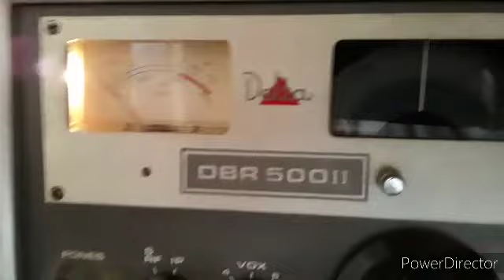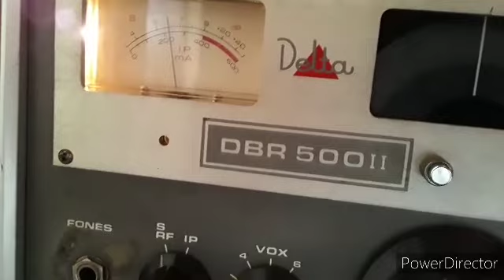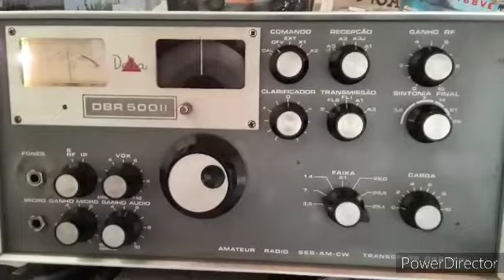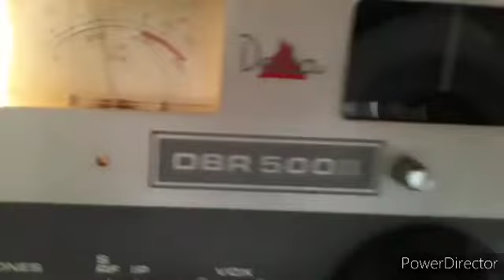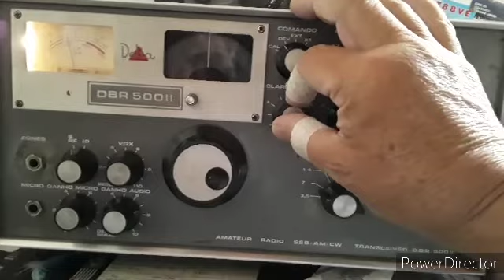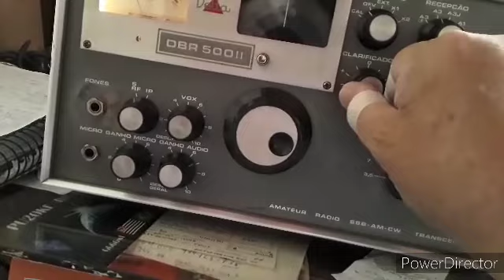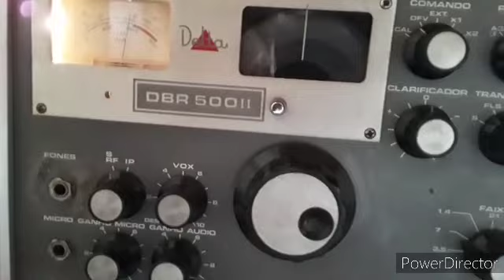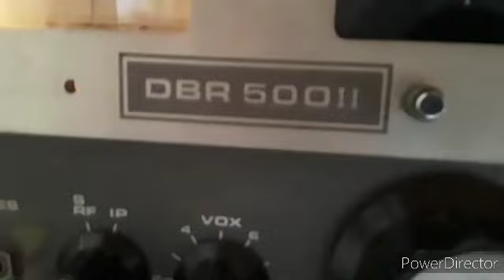DELTA 500 DBR ll RX AINDA BAIXA .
fazendo os testes com o delta somente rx ainda nao vou mexer no tx pois minha eletronica e muito aquem mas ja deu para ver que o probebla dele e bem simples para um tecnico acho que depois de uma geral nele vai ficar muito bom esse classico brasileiro

PY2JOS

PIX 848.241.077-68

#2/drive/mobile/folders/j/py1ax